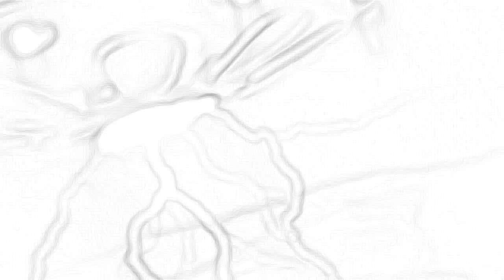schizophrenic sounds of my brain